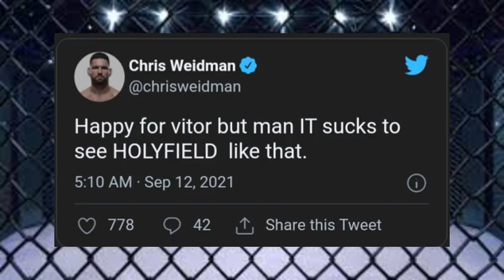Silva KO's Tito COLD, Vitor makes quick work of Holyfield, twitter reactions to the fights